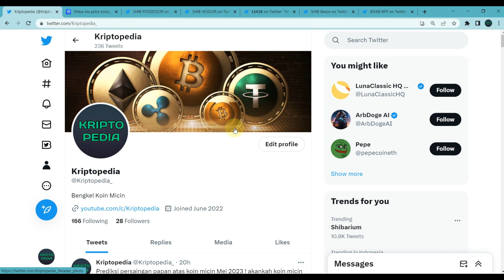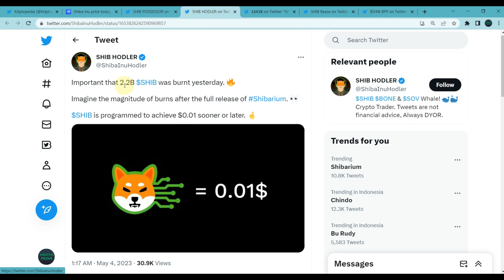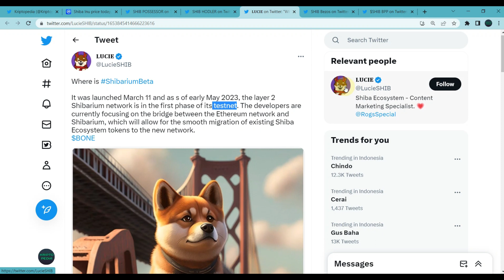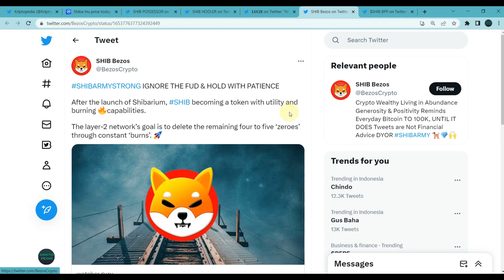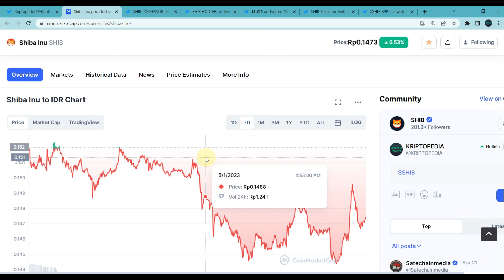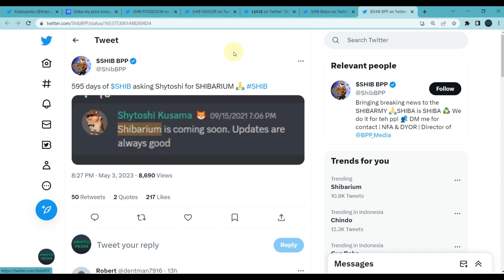SHIBARIUM POSTPONED! NEGATIVE SENTIMENT EVERYWHERE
Halo teman-teman,

Video kali ini akan mengulas sebuah berita yang dimuat di salah satu situs berita yaitu tentang Shiba yang akan membuat cold wallet khusus untuk para shiba army.

Cold wallet akan dibuat bekerja sama dengan Huobi dan Certik. Rencana pembuatan ini terungkap dalam sebuah tweet yang berisi tentang AMA atau Ask Me Anything tentang Cold Wallet Shiba inu

Namun meski demikian belum ada kejelasan perihal kapan cold wallet ini akan dibuat karena proses pembicaraan dengan Huobi dan juga Certik belum juga dimulai. Nantinya jika cold wallet ini jadi maka potensi shiba akan melesat lebih tinggi karena semakin lengkap utilitynya.

Untuk lebih jelasnya mari kita simak video ini sampai habis. Thanks.

DAFTAR CRYPTO EXCHANGE :

BINANCE
Kode Referal : Y30TZDZO (10% komisi)

BYBIT
Kode Referal : 021LPY (Dapet Cashback Tau Berapa)

KUCOIN
Kode Referal : rPHK96D (Dapet Cashback)

MEXC
Kode Referal : 1TwZr (Komisi Up to 30%)

GATE.IO
Kode Referal : 12312318 (Komisi Up to 20%)

TOKOCRYPTO
Kode Referal : A6SJ94MG (Komisi 10%)

NFA / DYOR